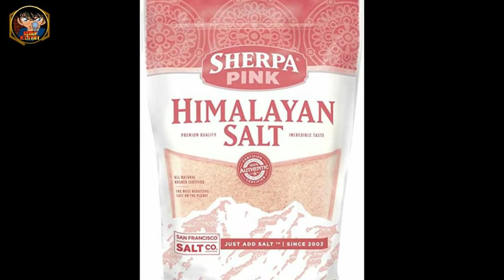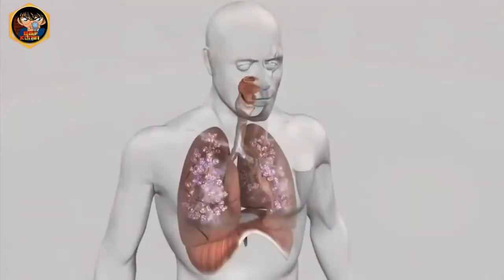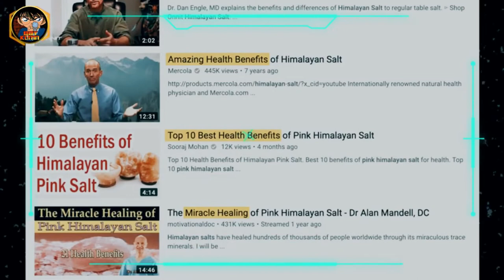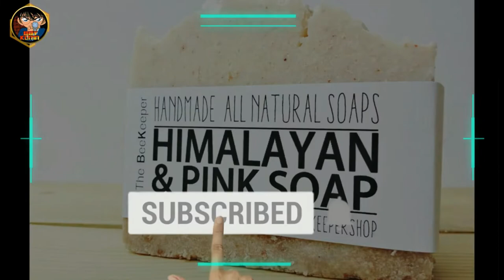Anong Magic ng Asin na ito? | PINK SALT @winyt6456 @JpAmazingStories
Welcome sa isa na namang Video mga Noypis! Sa Videong ito Pag-uusapan natin AMG PINK HIMALAYAN SALT Pero Bago yan Wag kalimutang Mag Subscribe at e click na rin ang Notification bell para updated ka sa bago nating upload!